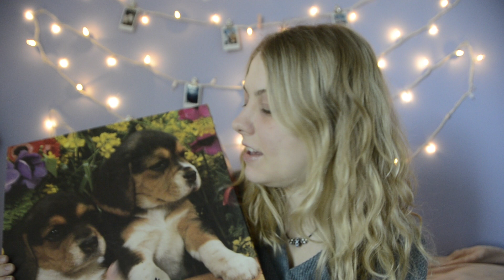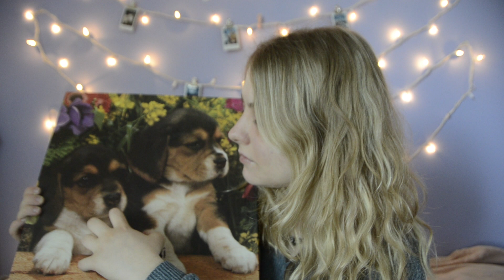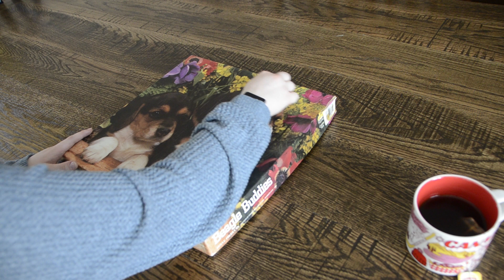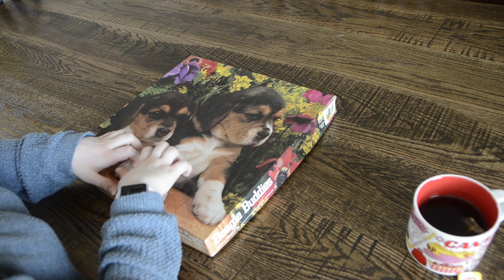ASMR│Doing a Puzzle! Satisfying and Relaxing♡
My name is Maddie and i'm a senior in highschool. I'm new to the ASMR community and I can't wait to be a part of it. I love you all!

♡ In today's ASMR video I decided I would utilize my new passion for puzzles. We have so many 550 piece puzzles and i thought it would be relaxing to watch me flip over and sort pieces then put together the border. Let me know if you would like to see more puzzle videos like this because I love doing them haha.